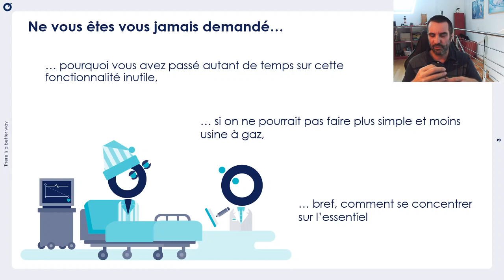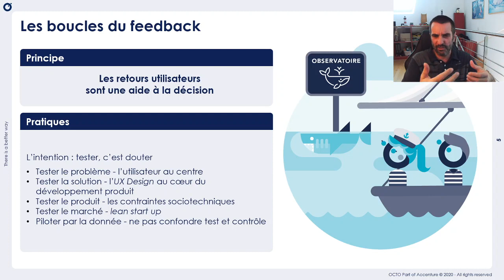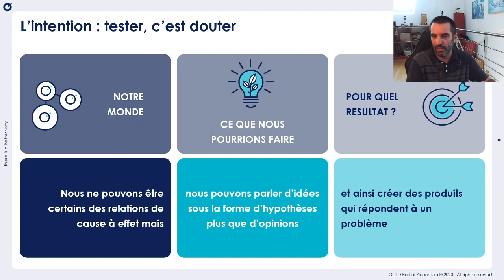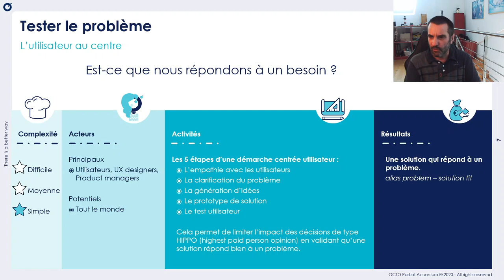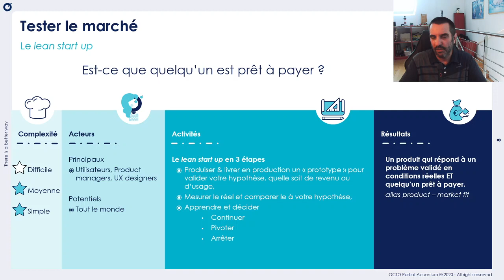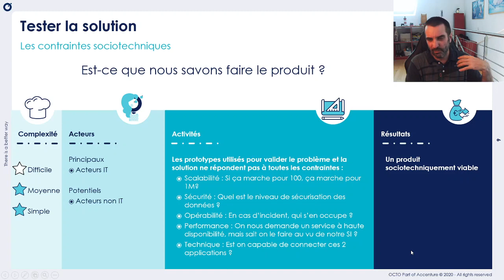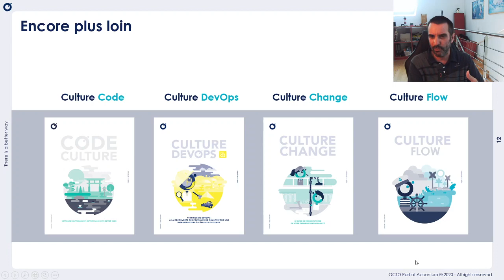Culture Flow - Épisode 8 : Les boucles de feedback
Dans ce nouvel épisode, nous vous proposons de vous présenter le huitième principe de l'approche Flow : Les boucles de feedback.

Sur la Playlist Culture Flow, vous pouvez découvrir le détail de chacun des principes de l'approche Flow du développement logiciel  qui permet d’évoluer rapidement, tant au niveau de la valeur générée qu’au niveau de l’organisation.

Au menu, 5 principes à adopter : La granularité du flux, la systémique du flux, la répétabilité, la perception, la courroie de transmission.

Et 5 principes à adapter à votre contexte :  Les conditions nécessaires, le cap, les boucles de feedback, l'écosystème, la symbiose.